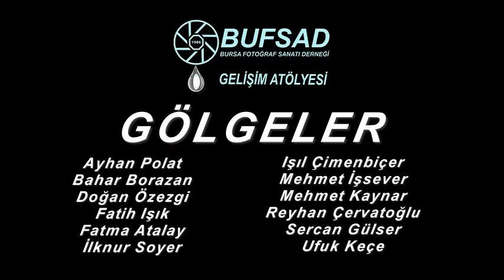Golgeler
BUFSAD Gelişim Atolyesi Photo show